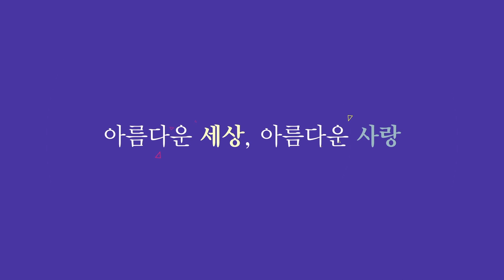KCB 초대석 20회 - 주재현 베드로 새신부 인터뷰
홍지연 세실리아가 진행하는  KCB 초대석 20회에서는 새로 사제서품을 받은  주재현 베드로 신부를 모시고 이야기 나누어 보았습니다.

라디오방송은 FM 87.7을 통해 매주 토요일 오후 5시, 일요일 오후 5시  방송되고 있으며, .
Tv방송은 매주 일요일 오전 9시, 뉴욕뉴저지 메트로폴리탄지역을 모두 커버하는 타임워너 (스펙트럼) 1475번과 케이블비전, 옵티멈 1155번을 통해 방송되고 있습니다.